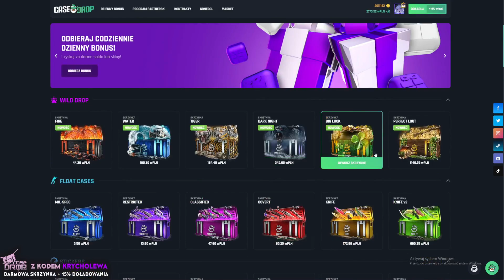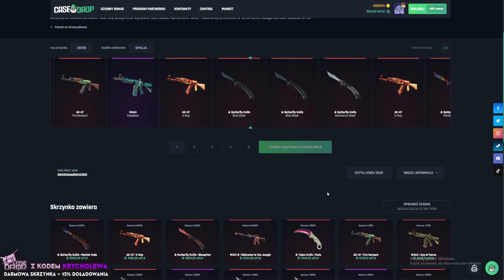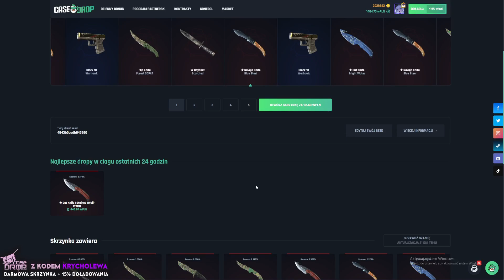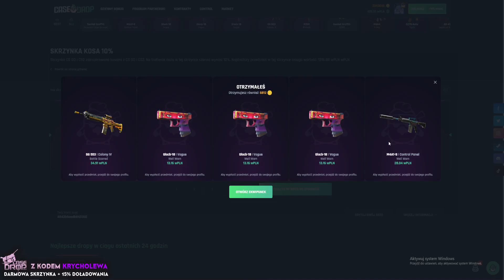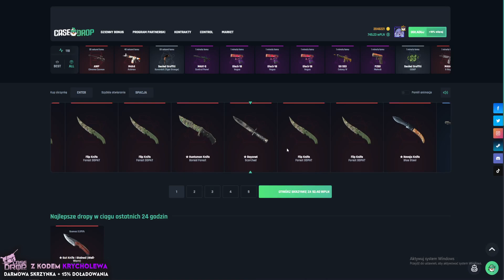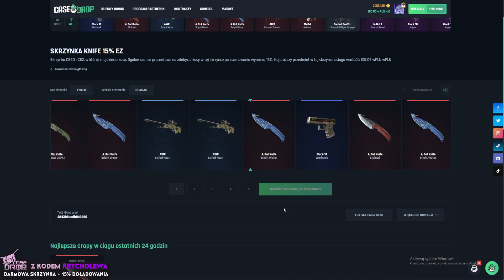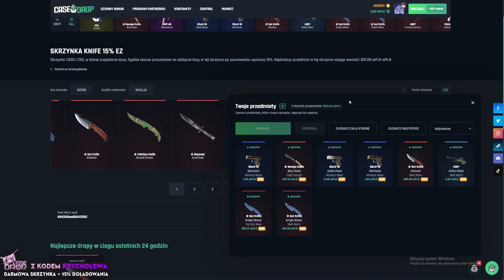ZNOWU PERFECT LOOT... CASEDROP